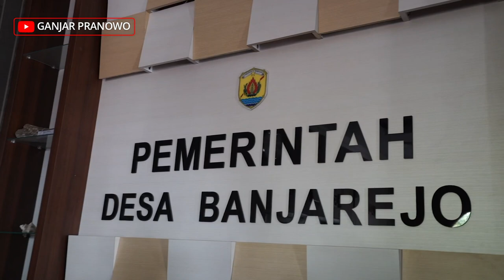Festival Jerami Banjarejo #2 Grobogan Bikin Bangga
Atraksi budaya dan kesenian di Jawa Tengah kini tidak hanya terpusat di kota-kota besar. Saat ini, atraksi budaya yang menarik di Jawa Tengah telah berkembang sampai ke pelosok desa. Seperti di Desa Banjarejo Kecamatan Gabus Kabupaten Grobogan. Desa terpencil yang berbatasan dengan Kabupaten Blora itu ternyata memiliki festival yang sangat menarik, yakni Festival Jerami.

Sesuai dengan namanya, festival jerami perupakan festival seni instalasi berbahan jerami. Batang padi kering yang biasanya dibuang, disulap menjadi karya seni yang indah.

Aneka bentuk patung seperti patung Dewi Sri, Kereta Kecana dan sejumlah binatang seperti belalang, jangkrik, laba-laba berukuran besar dibangun menggunakan jerami. Dipadukan dengan penampilan seni budaya tradisional, Festival Jerami Desa Banjarejo berhasil menarik ribuan pengunjung.

Tentu ini membuat kagum dan saya tidak menyangka, di desa terpencil yang kondisinya kering kerontang, mampu menampilkan atraksi budaya yang sangat indah.

Yuk ajak putra-putri, saudara dan teman ke Festival ini…asli keren lho. Simak videonya ya….